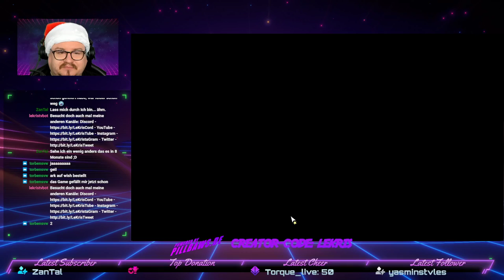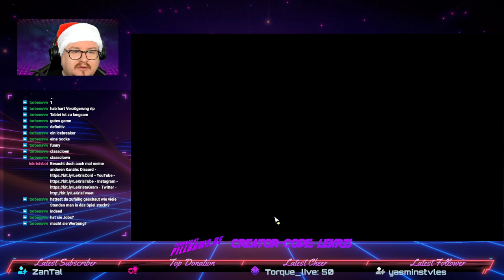Episode 1 - Welcome to Ladle - Raptor Boyfriend: A High School Romance [Demo][PC][GERMAN/ENGLISH]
Episode 1 - Welcome to Ladle - Let's Play Raptor Boyfriend: A High School Romance [Demo][PC][GERMAN/ENGLISH] - Dating-Sim - Visual Novel - 90s - Coming of age - choices

Raptor Boyfriend: A High School Romance

Stella ist in das kleine Örtchen Ladle gezogen. Sie kannte es bereits aus dem Feriencamp. Welche wunderbaren Wesen es hier allerdings noch gibt, übersteigt selbst ihre Fantasie. Velociraptoren, Feen, Big Foots und Geister laufen ihr über den Weg. Wird Stella jemanden Daten können? Schafft sie es, neue Freunde auf der High School zu finden? Was ist dieses geheimnisvolle "The Lake"? Und gibt es den Ladle Ripper wirklich?
Eine Coming of Age Dating Sim mit Mystery, Fantasy und Mord.

Episode 1 - Welcome to Ladle

Raptor Boyfriend: A High School Romance is a dating sim about a teen girl who moves to a small secret community of cryptids. Romance a magical Fairy, a sensitive Sasquatch and a bold Velociraptor.

Live this '90s teen drama as Stella, who moves to a small town only to discover it's populated with hot Cryptid teens. In her last year of high school she's determined to try to fit in, make new friends and find romance.

Be charmed by Day, the magical fae (fairy) and self-deprecating but talented artist.
But watch out for her spooky, ghost ex-girlfriend, who seems determined to scare you off!

Reunite with your childhood friend Taylor, the mysterious guitar-playing bigfoot.
Discover his music and try to stay out of his band drama...

Meet Robert, a fun-loving, snow-boarding, dirt biking dinosaur who may or may not do a prank on you.
He's all about the present, but his past is catching up to him.

Earn collectibles like tapes, poems, and comics by remembering key details from conversations with your crushes.
Make choices like who to call after school, who to drop off last, who to cheer up during the holidays and more to decide which cryptid you end up with.

Who do you want to laugh and cry with? Who do you want to open up to? And who do you want to share your last days of high school with?

Features:

- Phone calls
- Sleepovers
- Make out sessions
- Chill moments
- Collectibles
- Bonus scenes
- Reading - accessible font Open Dyslexia
- Multiple Endings
- Cassette tapes
- It's 1997, man
- A Furry Boi
- A Scaly Boi
- A Fae Bae
- A Friday the 13th Spookfest
- A Totally X-Treme Dinosaur
- A Vengeful Ghost
- A really deep moment where you star-gaze and talk about feelings and stuff
- Controller support (!)